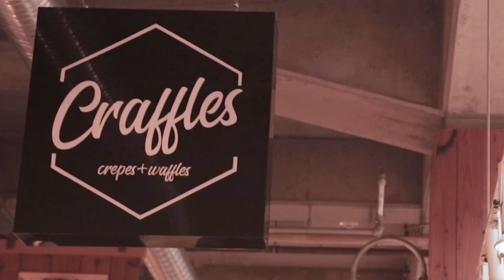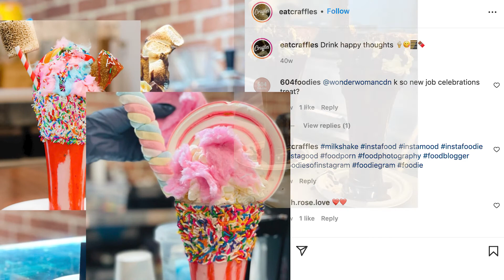These DELICIOUS Nutella Crèpes Made Right In A North Vancouver Market | Lonsdale Quay Vendors ep 3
These DELICIOUS nutella crèpes made right in a North Vancouver Londsale Quay Market

North Vancouver's Lonsdale Quay is an area with stunning waterfront views, an abundant amount of great local businesses, and activities to enjoy. One of the food vendors in the area, Craffles, has been part of the market for years now.

This family-owned and operated shop, a part of the diverse choice of food vendors at the Lonsdale Quay Market, offers a variety of tasty waffles, crepes, and monster milkshakes.

We sat down with owner and operator, Priscila Gouvea Lagreca, to chat about how she started at the market and their popular sweet and savory waffles/crepes.

So if you're making a trip to North Vancouver or Lonsdale Quay Market, looking for where to eat in North Vancouver, where to eat in Lonsdale Quay Market, or crepes in BC, in keep watching!

Filmed & Edited by Emma Albert

These DELICIOUS Nutella Crèpes Made Right In A North Vancouver Market | Craffles

Noms Magazine is the publication for food and restaurant in Vancouver, B.C. With features, behind the scenes, and interviews  with the city's rising restaurants and chefs — it’s the best food content on Vancouver. We're your guide to Vancouver and food in Vancouver. So be prepared to be hungry.